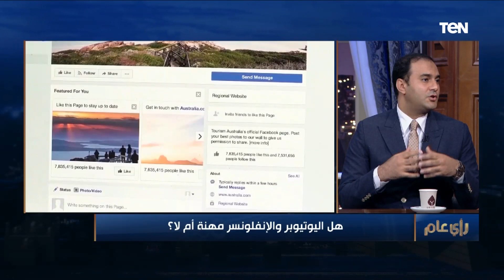"لحجب أي محتوى غير لائق".. د. فتحي شمس الدين يطالب بعمل تصاريح مزاولة مهنة لأي يوتيوبر أو إنفلونسر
رأي_عام - طالب الدكتور فتحي شمس الدين خبير الإعلام الجديد وشبكات التواصل الاجتماعي خلال الحلقة بعمل تصاريح مزاولة مهنة لأي يوتيوبر أو إنفلونسر، وذلك لحجب أي محتوى غير لائق